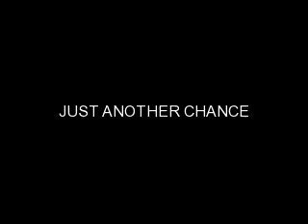just another chance 14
Oh um im kicking trey and tamera out sorry :(

With chris and nicki

Nicki:*moaning really loud*
Chris:*eating her out*
Nicki:chris omg ugh chris dont stop.
Chris:*sticks two fingers in*
Nicki:uhhh yes

Chris phone starts ringing

Nicki:dont answer
Chris:i have too .hello
M:hey its manager u got a meeting
C:fuck it im with my girl peace
Nicki:who was that
Chris:no one *pulls the cover them*

With yn

Yn pov
I couldnt stop crying hes not worth it me and trina became friends she said she was going to abort the baby i told her no dont but she left i think she did i was not killing my baby its mine i love it so much even tho i never met her oor him i was eating some ice cream i was at tyga and erin they been agruing about his new music video faded *i kno just think it hasnt come out yet* i went to the guess room nd went to sleep i was dreaming about me and ace if we would get married

Tyga and erin

Erin:i dont want no big booty bitches in your video
Tyga:i dont love them i love you
Erin:u let them twerk on u
Tyga:baby chill
Erin:u aint getting none of this sexiest until the video over.
Tyg:thats like a month
Erin:oh well
Tyg:*pushes her on the wall*
Erin:really dude we arent doing it

3 mins later

Erin:harder nigga harder
Tyga:*goes faster* ugh like that
Erin:*pushes him on the bed and rides him*
Tyga:*puts his hands behind his back* yea go faster
Erin:bounces harder*
Tyga:uh mmm yea
Erin:*kisses him* i love u so much
Tyga:*cums*
Erin:*gets off him* oh dear
TygA:yea *hugs her*
Erin:*hugs bak* im tired
Tyga:u always are good night
Erin:good night

with ace

mmm